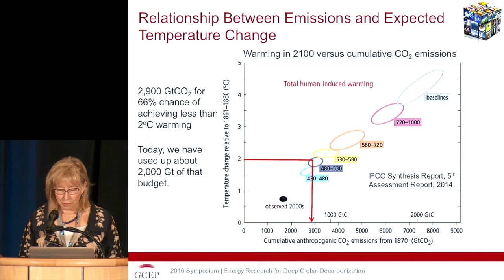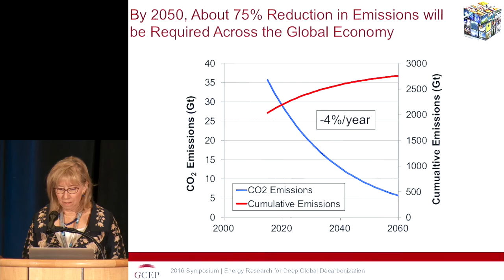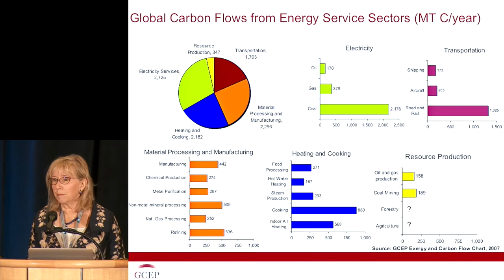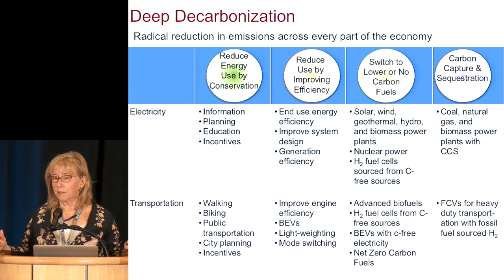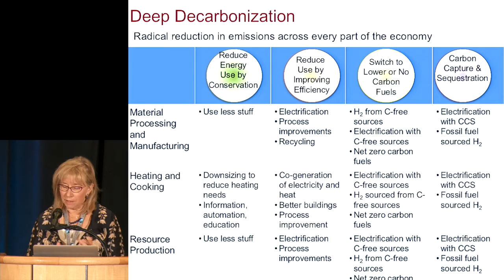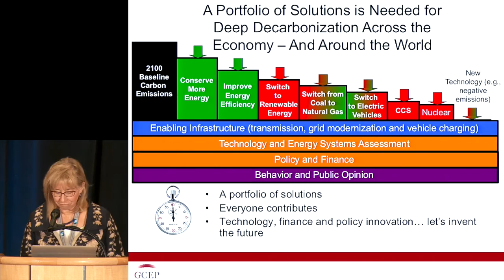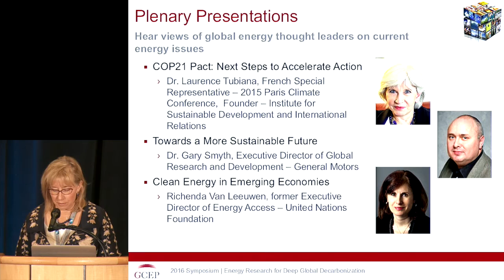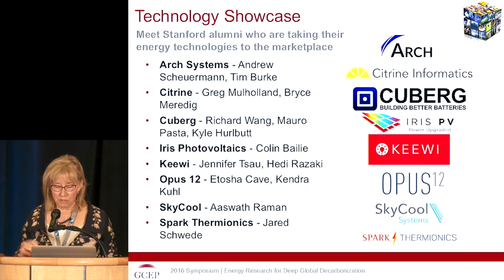Sally Benson: Welcome to the 2016 GCEP Symposium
“Welcome to the 2016 GCEP Symposium”

Sally Benson
Director – Global Climate and Energy Project
Co-Director – Precourt Institute for Energy
Stanford University